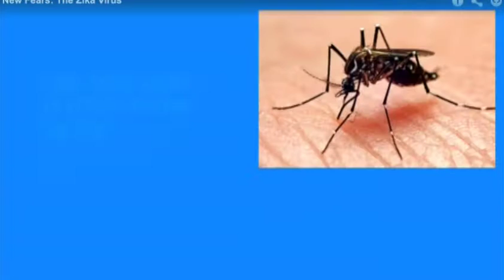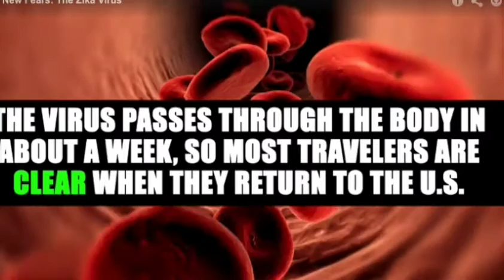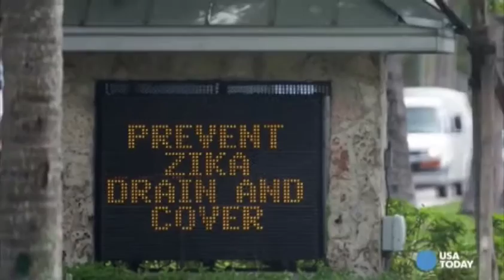BTHTD-Mon-Aug22-2016-P1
This video is about BTHTD-Mon-Aug22-2016-P1